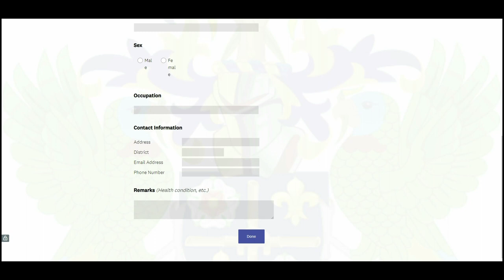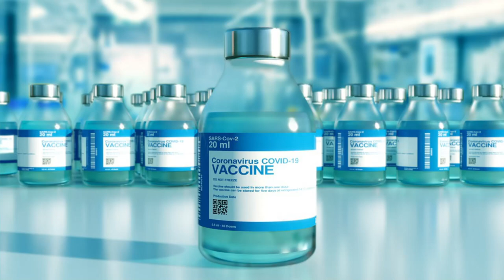Pre-registration process for COVID-19 vaccine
The Ministry has informed that ahead of the actual roll-out of the COVID-19 vaccination campaign, there will be a pre-registration process to ensure smooth planning and coordination of vaccination.